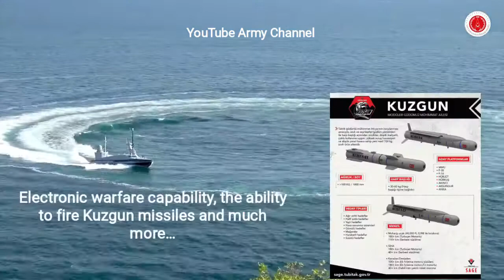Aselsan / Sefine MARLİN UMV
Co-production of Aselsan / Sefine MERLIN Unmanned Sea Vehicle It is the world's first electronic communication and attack unmanned sea vehicle!